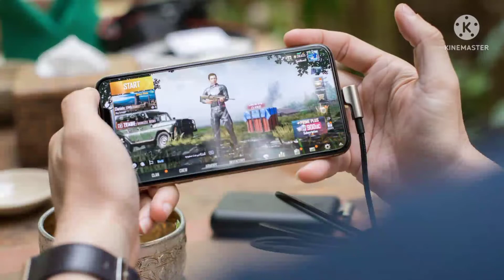my full introduction in English watch it full like share subscribe my YouTube channel N.A.Official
helli guys how are you all i think you are so well today I introduce ourselves let's begin
introduction :
hello my name is noman Ansari i am 18 year old i passed my HSC board exam now i am in 13 std commerce i am simple and straightforward there are 4 family members in, y home we are nuclear family and my ambition in my life is to be a teacher
my favorite hobby is making videos on anything,playing video games,offering salah,give azan on speakers 🔊 by any mics 🎤 🎙
in free time I love to play video games
and helps to my mom
anything that I see i wish to break it mend it and fix it before my mother comes to know about it and this is the introduction of me thank you for listening me bye bye